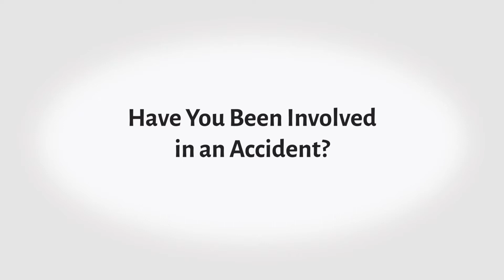Why Keeping Up With Chiropractic is a Good Idea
Another patient who had come in previously for an accident injury, becomes a regular patient.

He, like many others, finds that keeping on top of things is the best way to avoid pain and discomfort. Like regular maintenance on a car, regular maintenance on your back is also a great idea.

If you're in some pain or simply want to stay on top of things, give us a call. We're here to help.

Dr Scott Coletti DC has been practicing chiropractic at his Baywest Health & Rehab, clinic serving the New Port Richey, Trinity & Holiday communities through chiropractic care.
From the moment our staff welcomes you, to offering you a hot cup of coffee before your adjustment, we’ll do all that we can to make your experience here comfortable.
Your Pain is Our Priority
We strive to approach your pain relief properly so you can get back to doing the things you love. Dr. Scott Coletti, DC says, “I will ask patients, ‘On a scale of 1 to 10, where is your pain?’ Then I will very simply ask, ‘Where do you want to be?’”
From helping those with car accidents to personal injuries, we’re dedicated to helping you find relief. We offer a variety of services and specialize in helping those with auto accident injuries.
Care in Your Control
Dr. Scott Coletti, DC is here to help you achieve the exact goals you want. We respect your time, we’ll see you promptly and adjust you on your first visit and get you right back to your day.
By listening to your needs and wants, we’ll tailor chiropractic care and therapies to meet your exact requirements. With a focus on your goals, we’ll provide you the exact amount of care you want. We never force long-term care on you; your health is your choice.
While appointments are available, they are not required. Come when you want and when you need us; we’re here.
Contact our office or visit us today!
Open Monday to Thursday 8:00 – 12:30 & 2:00 – 6:00